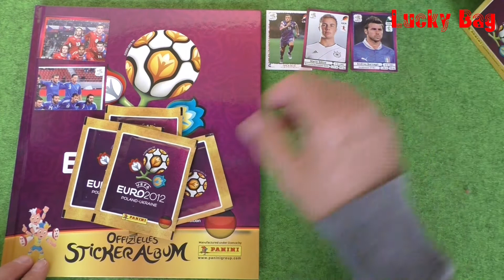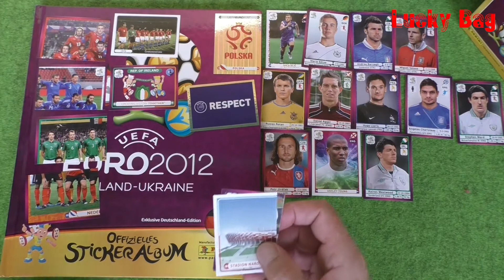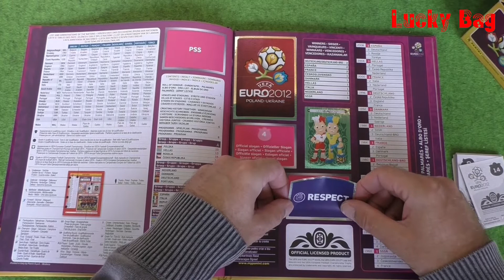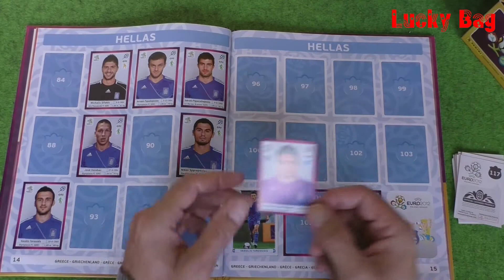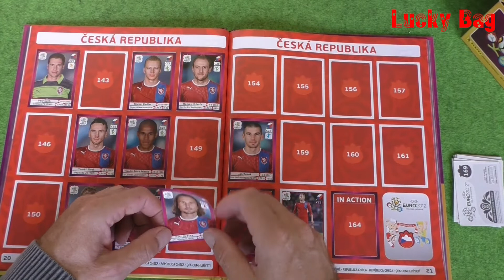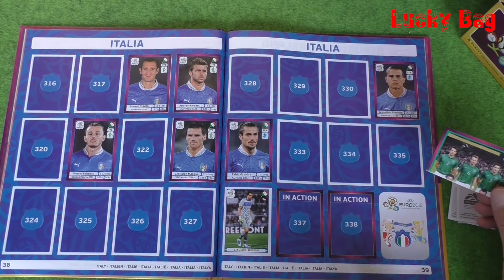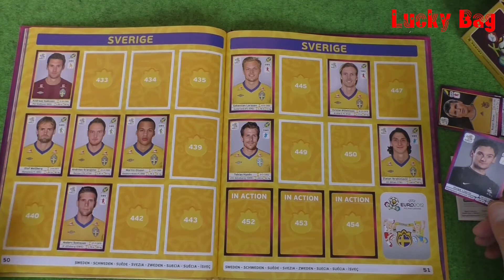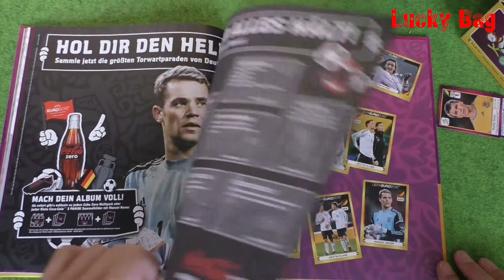PANINI STICKER ALBUM UEFA EURO 2012 new Paninialbum unboxing sticker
Panini Sticker unboxing Euro 2012
Fussball Europameisterschaft 2012 in Polen / Ukraine
Hier werden wieder Panini Sticker geöffnet, gezeigt und eingeklebt.